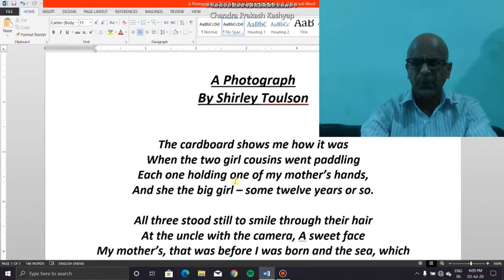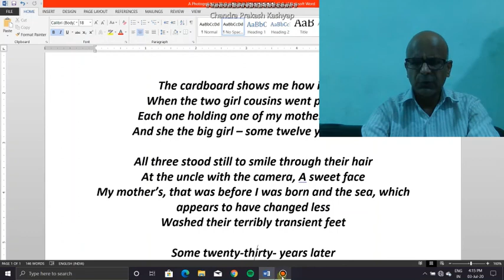Class 11 A Photograph By Shirley Toulson (Part 2)